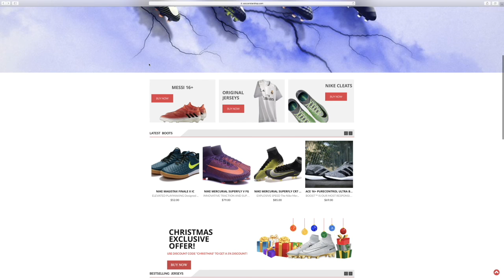FIFA 17 Atletico Madrid Career Mode - S1E7 - Remember The Name, Luciano Vietto!!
Buy the latest Adidas & Nike Football Boots for ridiculously cheap prices!